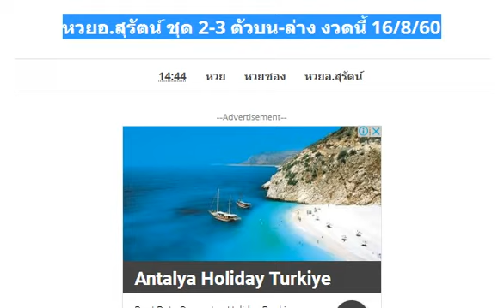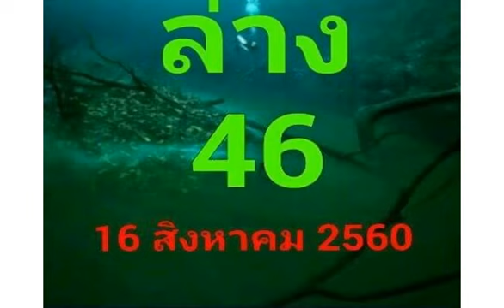หวยอ.สุรัตน์ ชุด 2-3 ตัวบน-ล่าง งวดนี้ 16/8/60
เลขเด็ด หวยซอง พญานาคี-ล่าง งวด 16/8/60
เลขเด็ด หวยคนเดินดิน ชุดล่าง งวด 16/8/60
หวยท้าวพันศักดิ์ บน-ล่างเน้นๆ งวดนี้ 16/8/60
หวยชุดสามและสองตัวบน-ล่าง งวด 16/8/60
หวยเน้นบน-ล่าง แบ่งปันแค่แนวทาง งวด 16/8/60
มาแล้ว !! หวยทศกัณฐ์นำโชค งวด 16/8/60
เลขเด็ด วิเคราะห์หวยไทยรัฐ งวด 16/8/60
เลขเด็ด ป.พิชัย 2 ตัวบน-ล่าง งวด 16/8/60
มาแล้ว !! หวยสูตรคู่โต๊ด งวด 16/8/60
ให้มาแล้ว !! หวยลับ เลขเด็ด งวด 16/8/60
หวยถ้ำใต้น้ำ ชุด 2 ตัวล่าง งวดนี้ 16/8/60
มาแล้วเลขเด็ดพญาเต่างอย งวดวันที่ 16/08/60
เลขเด็ด หวยซอง ปักธงชัย บน-ล่าง งวด 16/8/60
หวยทิม นครพนม ให้ตรงๆ สามตัวเน้นๆ งวด 16/8/60
มาแล้ว !! หวยทำมือ วิหค พลัดถิ่น งวด 16/8/60
เลขเด็ดกุมารแดง บน-ล่าง งวด 16/8/60
เลขเด็ด หวยแม่นมาก งวด 16/8/60
หวยหนุ่มนาหว้า 2ตัวท้ายรางวัลที่1 งวด 16/8/60
หวยธรรมะ เลขวิ่งบน งวด 16/8/60
เลขเด็ดหวยหุ้นหวยไทย.com งวด 16/8/60
หวยชุด 2 ตัวล่างเน้นๆ งวด 16/8/60
หวยซอง ทีเด็ด(หน่วยบน) งวดนี้ 16/8/60
เลขเด็ด หวย อ.ออย งวดวันที่ 16/8/60
เลขเด็ด หวยทำมือ 3 ตัวบน งวด 16/8/60
เลขเด็ดอย่าลืมผม สูตรใหม่ งวด 16/8/60
หวยเลขวิ่งบน-ล่าง อ.อ๊ะ ทุ่งโพธิ์ งด 16/8/60
เลขเด็ดชุดสามและสอง บน-ล่าง งวด 16/8/60
หวยชุดสามและสองตัวบน เน้นๆ งวด 16/8/60
หวยซอง ทิดอ่ำชี้เหนือ งวดวันที่ 16 สิงหาคม 60
เลขเด็ด อ.ออย ชุด 3-2 ตัวบนเน้นๆ งวด 16/8/60
หวยเลขเด็ดวงใน เน้นๆบน-ล่าง งวด 16/8/60
หวยวิ่งล่าง 2 ตัว งวด 16/8/60
เลขเด็ดมังกรใต้น้ำ ของขวัญวันแม่ งวด 16/8/60
เลขเด็ดวิ่งหาความสำเร็จ บน-ล่าง งวด 16/8/60
หวยทำมือ เลขเด็ด 3 ตัวบน งวด 16/8/60 เน้นๆจัดไป
เลขเด็ด หวยสามตัวบน-โต๊ด งวด 16/8/60
เลขเด็ด หวยคู่โต๊ดแม่นๆ งวด 16/8/60